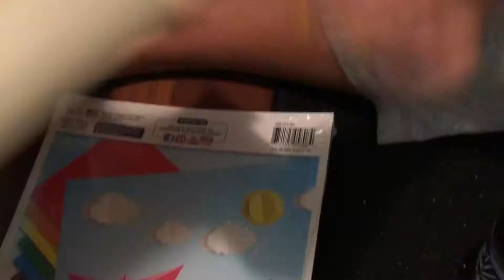DIY PAPER FLOWERS TUTORIAL 2021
Hope you enjoy babies. 💚😘